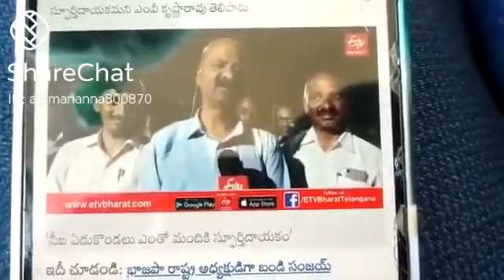16 December 2021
Video from 7hills